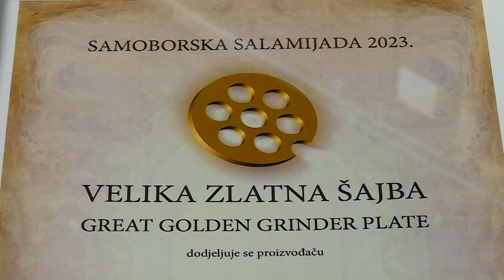Naši predstavnici na 35. Samoborskoj salamijadi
Predstavnici Udruženja „Sremska svinjokolja i kobasicijada” Šid proteklog vikenda boravili su u Republici Hrvatskoj, na 35. „Samoborskoj salamijadi”. Gostovanje je usledilo na poziv dr Dubravka Viduča, predsednika Udruge Zlatna Šajba iz Samobora sa kojim naše udruženje ima dugogodišnju uspešnu saradnju. Na ovoj značajnoj gastro manifestaciji naši predstavnici osvojili su i zapažena priznanja: Stanislav Đierčan, „zlatnu šajbu” za kulenovu seku i Branislav Čobanović, „srebrnu šajbu”, za sremsku kobasicu. Ujedno, ovo je bila i lepa prilika da se promoviše i naša turistička gastro manifestacija u čast sremske kobasice „Srem klob- kob fest”.